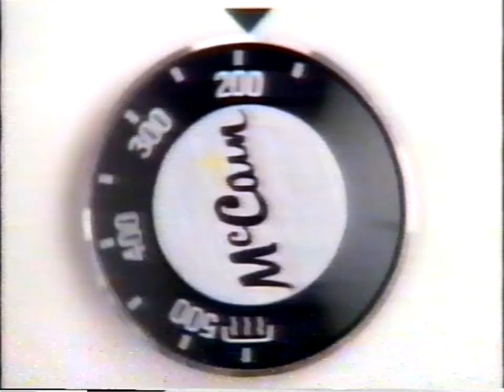Marvellous McCain Rise n' Fry Potatoes and Bonus Pizza Retro Commercial (1988)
Rise n' Fry sounds like a hippie jam band from the early 2000's